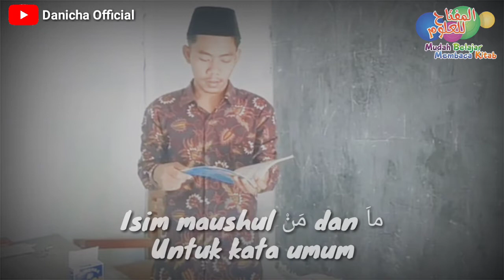Lagu isim maushul jilid 2 || Metode Al-Miftah lil ulum